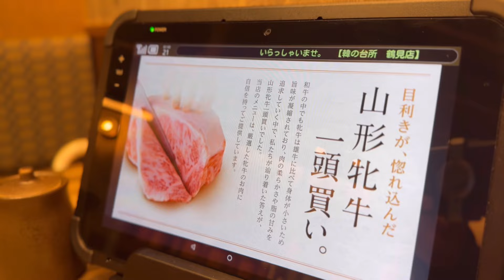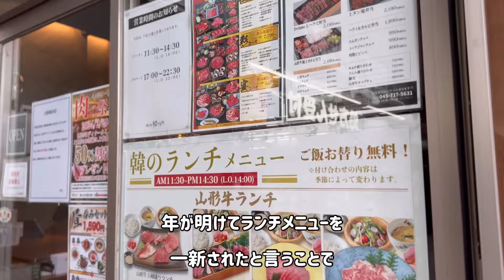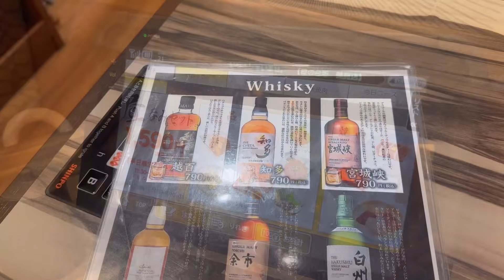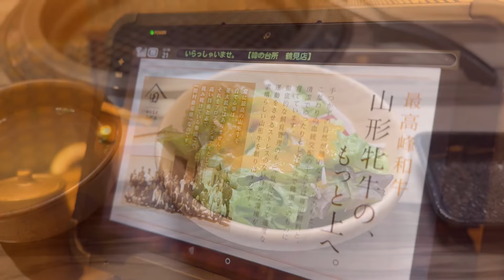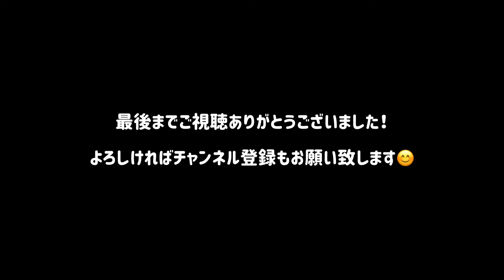【地元鶴見のグルメ紀行…334】山形牝牛一頭買いのご馳走ランチを堪能！＠シークレイン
今回ランチでお邪魔したのは、JR鶴見駅東口はシークレイン1Fにある「韓の台所 鶴見店」さん。
実はinstagramが縁で昨年の暮れにこちらの店長さまとリアルにお会いする機会に恵まれまして、その際に撮影のご相談をさせていただいたところ年明けにランチのラインナップを一新するのでその時に是非！と仰って頂き、今回の訪問が実現した次第です。

現在、韓の台所さんがある場所はホルモン劇場だった頃はよく通ったのですが、韓の台所になってからは未訪でした。
運営会社、同じだったんですね！全然存じ上げませんでしたが、勉強になりました😅

今回はせっかくの韓の台所さんと言う事で、奮発して山形牛のランチにしましたが、たまの自分へのご褒美に最高ですこれ😊
店長さまのご厚意にもお預かりして、堪能させて頂きました！
今回の動画も皆様のご参考になれば幸いですが、この動画を参考にお店に行かれた方には何かサプライズがあるかも・・・
動画の最後にお知らせ上げておきますね😊

　「韓の台所 鶴見店」
　〒230-0051 神奈川県横浜市鶴見区鶴見中央１丁目３１−２ シークレイン1F
　営業時間　(昼) 11:30~14:30
　　　　　　(夜) 17:00~22:30
　定休日　不定休
　喫煙可否　電子タバコのみ可